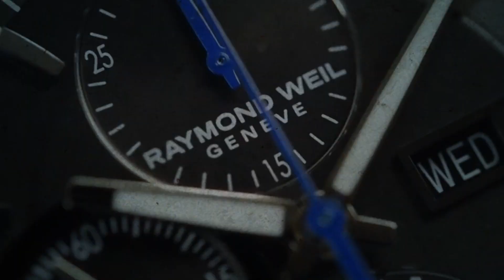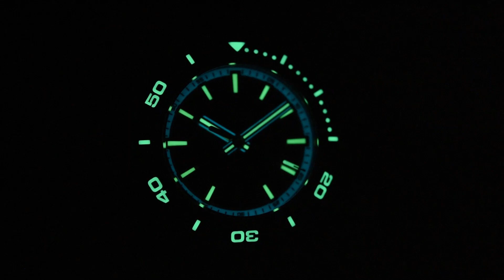Zelos Hammerhead 2 Bronze Midnight Blue NH35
SeriousWatches is an authorised Zelos dealer and you can view this watch for sale on our site:

The Zelos Hammerhead 2 Bronze Midnight Blue NH35 is a very cool watch. The specifications of the watch are impressive. To start, the case is made from CuSn8 bronze. Bronze has the great attribute that it builds up a layer of patina. This is an ongoing process which makes every watch unique. Discolouration is normal with this material. One major benefit is that you can largely bring back your watch in the original condition by using a Cape Cod cloth.

Under the hood you will find an automatic Seiko SII NH35 movement. This is a reliable Made in Japan movement, that hacks and can be wound be hand. The Hammerhead has pretty much anything you can wish for: a comfortable rubber strap, 1000m water resistance, double domed sapphire glass with an AR-coating and C3 and BGW9 lume. The case itself is 44mm, but the 48mm lug to lug distance ensures it will fit most wrists.